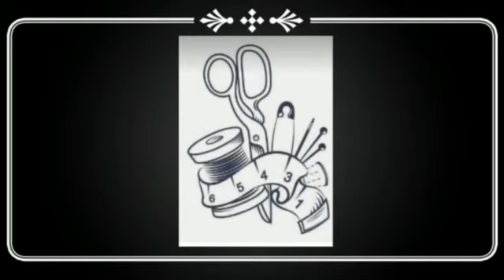BEGINNERS SEWING COURSE, class-2,Basic tips for perfect stiching.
Hi friends
Manjusha